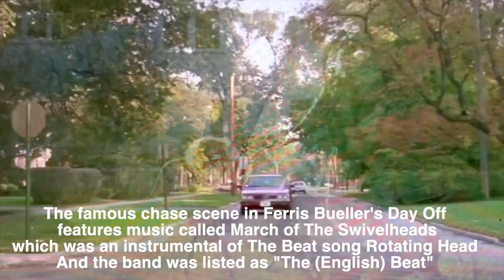S5E1 Part Three: The English Beat General Public Fine Young Cannibals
Welcome to season 5 Cave Nation. As mentioned yesterday, this week is full of guest hosts from near and far as we talk about some bands you know and some you may not. If you have been following along, guest spots tend to run long and I have broken up today into 3 separate segments to help you out. Frequent Cave host and commentator Michael Murray joins me in talking about The English Beat and their offspring General Public and Fine Young Cannibals. Gran your coffee and make it a double and sit back and enjoy the ride.